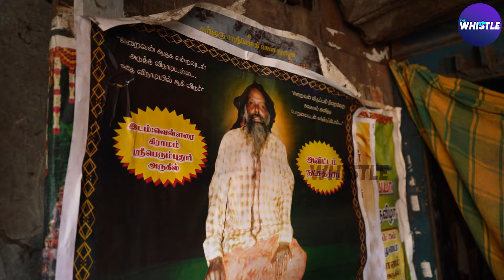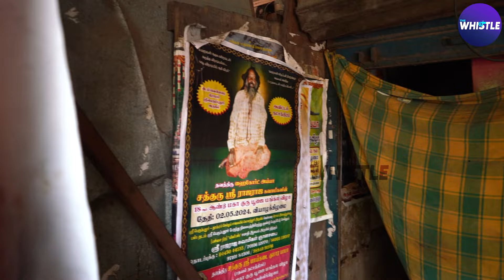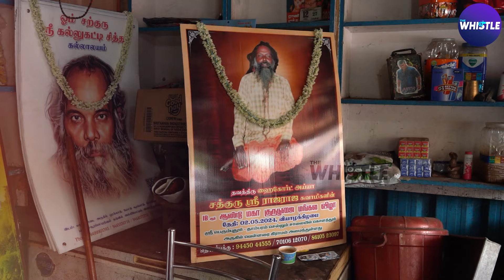🙄சிகிரெட் புகையால் மக்களின் பிரச்சனைகளை தீர்க்கும் Cigarette Sithar | cigarette siddhar chennai